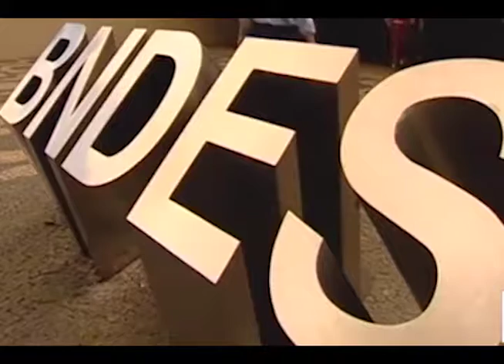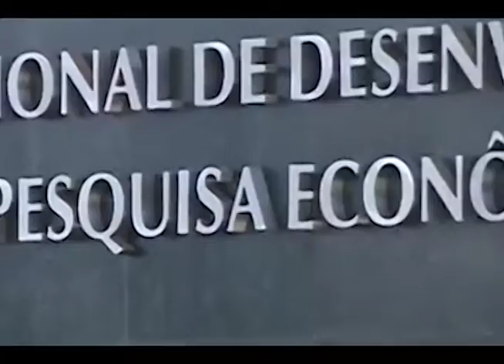Foi aprovada a nova taxa de juros para operações do BNDES. ED 329 Bloco 2